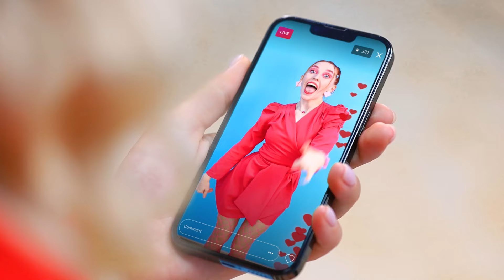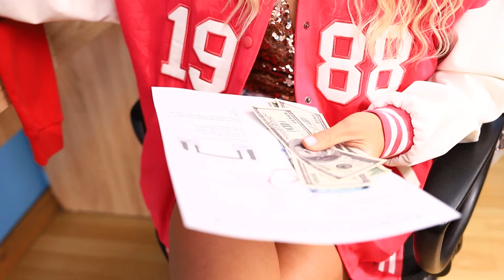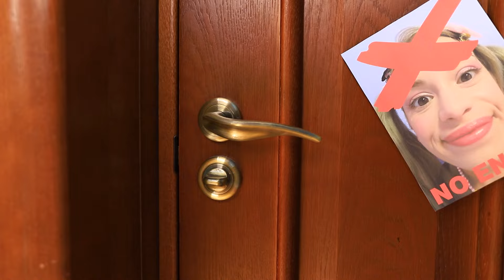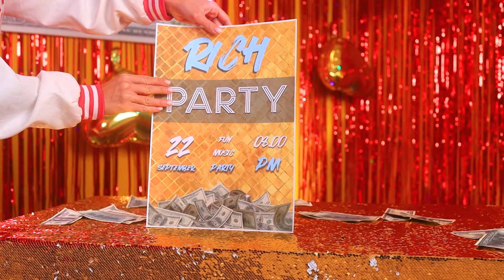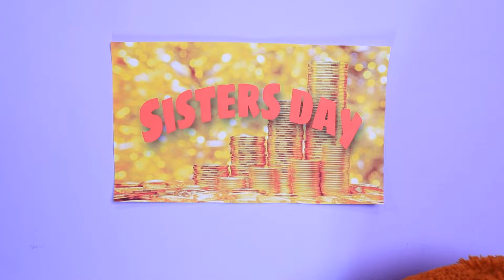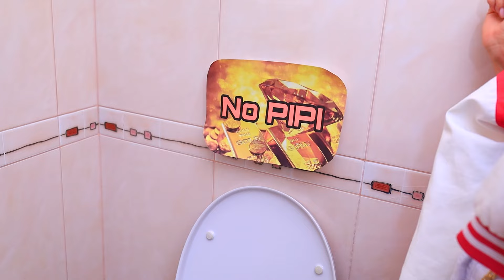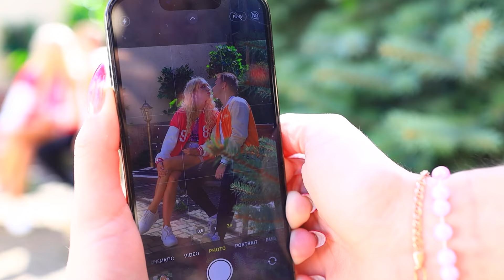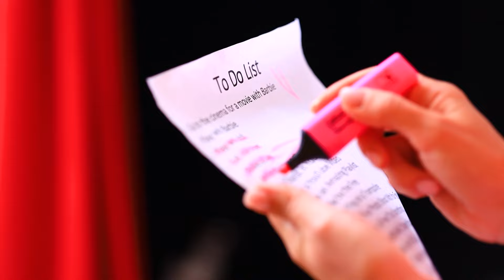Rich Sisters in a Millionaires Family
Melissa was the only daughter in a rich family. All the wealth, gifts, and attention went to her alone. But one day everything changed. Melissa had a younger sister, Ashley. Could Melissa become not just a sister, but a friend to Ashley? Or would they become enemies for life? What will the sisters go through to finally find love and understanding? You'll find out after watching our clip!